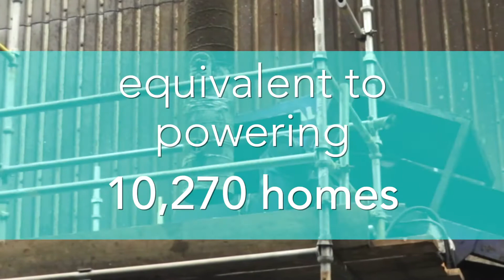Deerdykes Bioresource Centre 10th anniversary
Did you know Scottish Water Horizons recycles tonnes of your food waste at its Deerdykes centre, in Cumbernauld, Scotland, and converts it into green energy to power the site and generate electricity for the National Grid?  No? Well, you should watch this! 10 years old and going from strength to strength, while helping cut carbon.